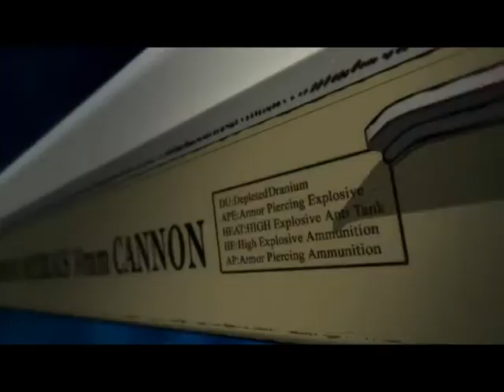Hellsing.Jekyll and Hyde - Board of Governors #3 (AMV)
Musical - Dr.Jekyll and Mr.Hyde
song - Board of Governors

Walter Dornez - Henry Jekyll
Alexandr Andersen - Simon Stride
Shelby Penwood - Denvers Carew
Enrico Maxwell - Bishop Basingstoke
Integra Hellsing - Lady Bessie Beaconsfield
Luke Valentine - Lord Teddy Savage
Renaldo - Judge Archibald Prups
Peter Ferguson  - General Glossop